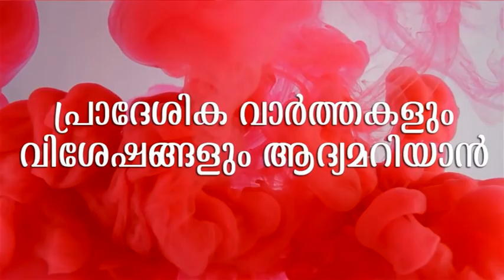വേണ്ടത്ര സുരക്ഷാ സംവിധാനങ്ങളോയില്ലാതെ കരുവാരക്കുണ്ട് സ്‌റ്റേഷനിലെ പോലീസുകാര്‍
വേണ്ടത്ര സുരക്ഷാ സംവിധാനങ്ങളോയില്ലാതെ കരുവാരക്കുണ്ട് സ്‌റ്റേഷനിലെ പോലീസുകാര്‍ വാർത്തകളും , വിശേഷങ്ങളും , വേഗത്തിൽ അറിയാൻ  മലബാർ  ന്യൂസ്  യുട്യൂബ് ചാനല്‍ സബ്സ്ക്രൈബ് ചെയ്യൂ.   ഇനി വാർത്തകളും വിശേഷങ്ങളും നിങ്ങളുടെ വിരൽ തുമ്പിൽ